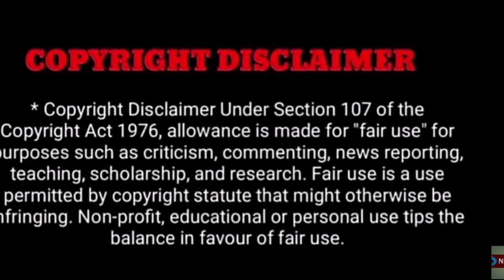மாரிமுத்து உடல் தகனம் செய்யும் இடத்தில் வெளியே வந்த கால்கள்! அதிர்ச்சி